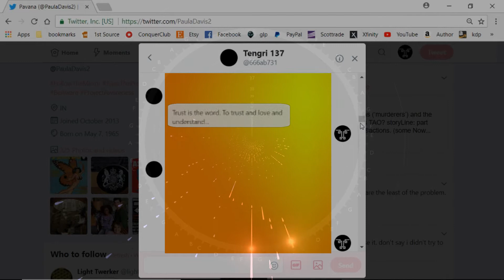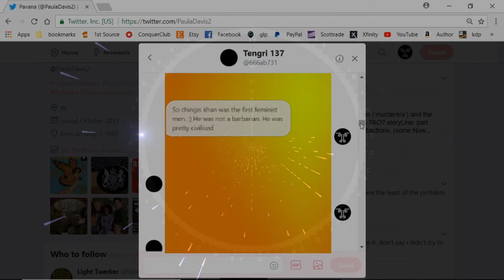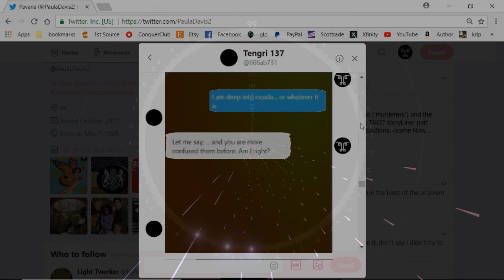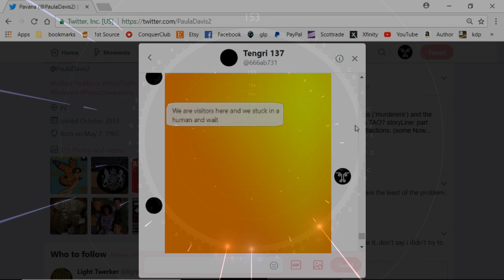Black Ball Tengri